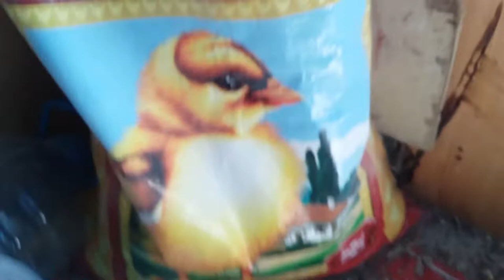Rața mută clocește la vârsta de 8 luni